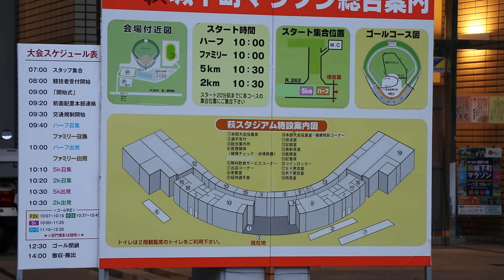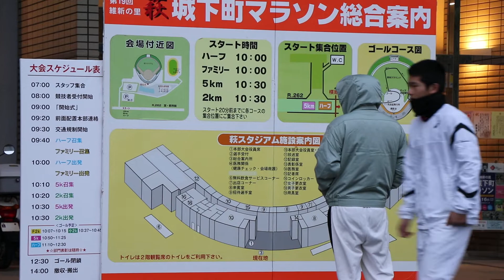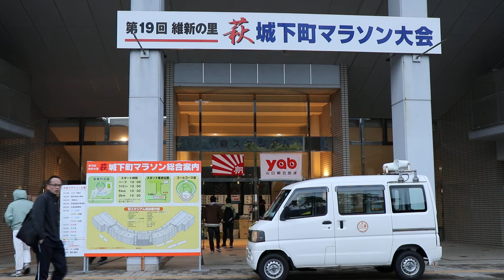第19回維新の里萩城下町マラソン🏁🏃🏃💨 高橋尚子さん 平成30年 山口県萩市 明治維新胎動の地 世界遺産の萩城下町を駆けめぐる🏯 マラソンファンYouTube📼🎦No.003㎞コース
日時：平成30年12月16日（日）【雨天決行】

会場：萩ウェルネスパーク

主催：萩城下町マラソン大会実行委員会

コース距離：ハーフ、5km、2km、ファミリーの4種目

シリーズをまとめた『維新の里 萩城下町マラソン』の動画がありますので再生リストもご覧下さい。